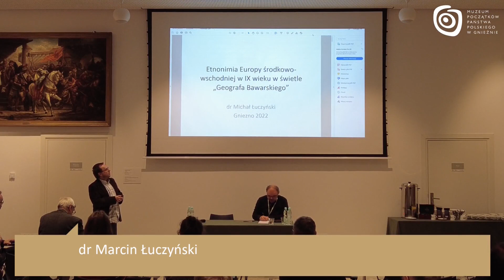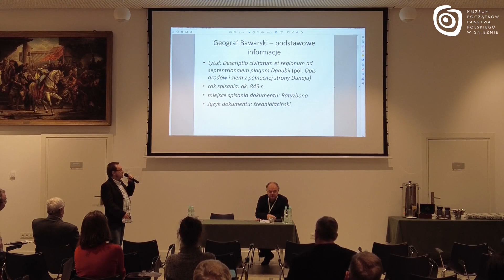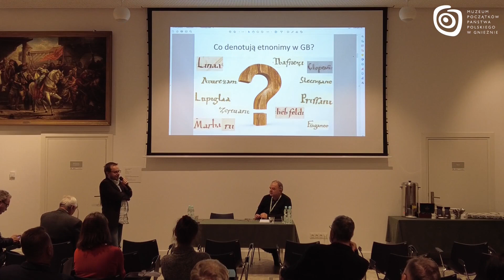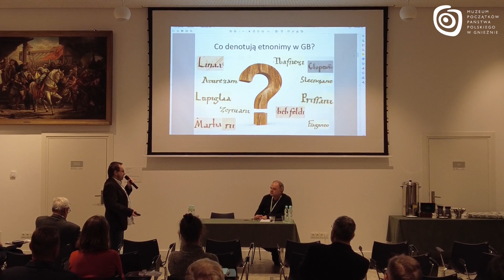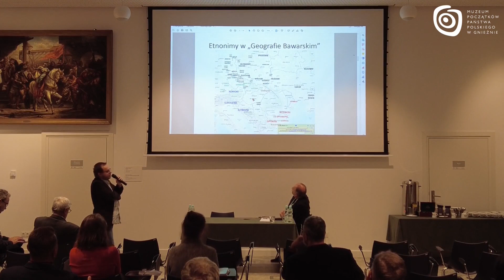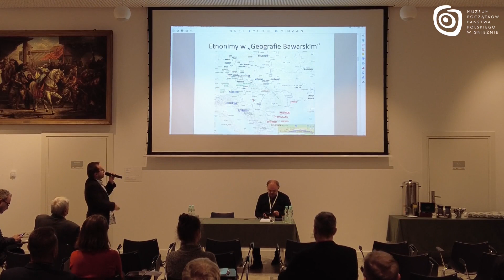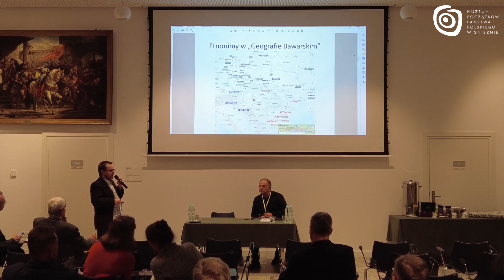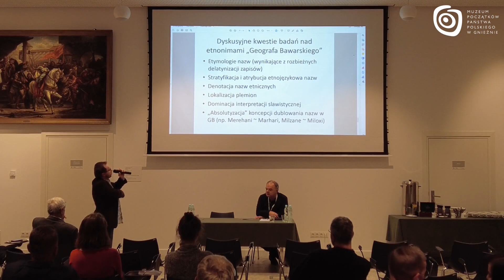Konferencja popularnonaukowa "PrzedPolska" - dr Michał Łuczyński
Relacja wideo dotyczy konferencji popularnonaukowej "PrzedPolska. Ziemie polskie w czasach plemiennych". Konferencja odbyła się 29 i 30 września 2022 roku w Muzeum Początków Państwa Polskiego w Gnieźnie.

To druga udostępniona przez nas relacja. Referat pt. 𝐸𝑡𝑛𝑜𝑛𝑖𝑚𝑖𝑎 𝐸𝑢𝑟𝑜𝑝𝑦 ś𝑟𝑜𝑑𝑘𝑜𝑤𝑜-𝑤𝑠𝑐ℎ𝑜𝑑𝑛𝑖𝑒𝑗 𝑤 𝐼𝑋 𝑤𝑖𝑒𝑘𝑢 𝑤 ś𝑤𝑖𝑒𝑡𝑙𝑒 „𝐺𝑒𝑜𝑔𝑟𝑎𝑓𝑎 𝐵𝑎𝑤𝑎𝑟𝑠𝑘𝑖𝑒𝑔𝑜” wygłosił dr Michał Łuczyński.

Na naszym kanale pojawiło się łącznie 5 konferencyjnych wystąpień. Zachęcamy do ich oglądania.